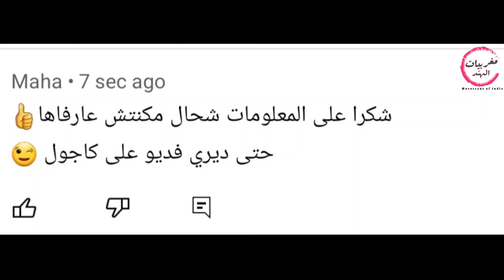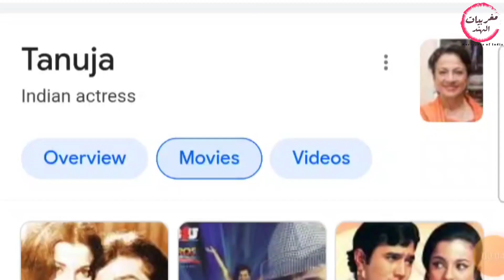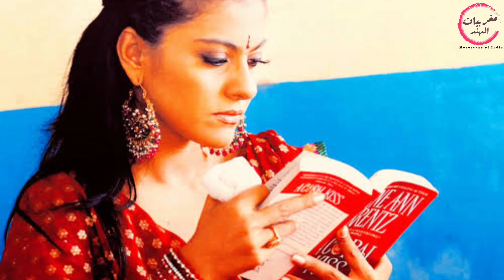معلومات لاتعرفها عن كاجول| كيف بدأت مشوارها الفني📽| ماعلاقة كاجول بشاروخان؟ 👫Kajol SRK best jodi👫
كاجول ‏ ممثلة هندية تعتبر من أبرز الممثلات في بوليوود، لأنها ولدت لعائلة فنية من الطراز الأول، فهي ابنة الفنانة «تانوجا سامارت» التي مثلت في عدد كبير من الأفلام، ووالدها «سومو موخيرجي» يعمل كمنتج، وأختها تانيشا عملت في برامج التليفزيون قبل أن تنتقل للعمل في التمثيل. من خلال خاد الفديو تعرف أكثر على ممثل كاجول و على حياتها مهنية و شخصية ، علاقتها بشاروخان .

@مغربيات الهند Moroccans of india